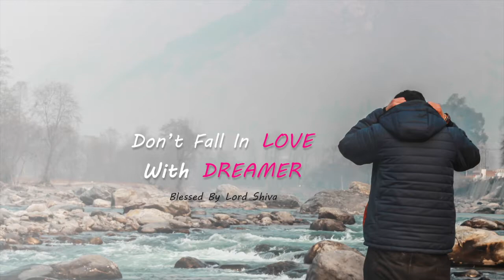Parvati Valley The Paradise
Travelling Dream presents - Parvati Valley The Paradise

Parvati Valley is situated in the northern Indian state of Himachal Pradesh. From the confluence of the Parvati River with the River Beas, the Parvati Valley runs eastwards, through a steep-sided valley from the town of Bhuntar, in the Kullu district of Himachal Pradesh in Northern India.

Directed, Edited & Filmed By : Vishal Bhardwaj

How Reach: Bus - Take a bus from Chandigarh to Bhuntar then another bus to Manikaran Sahib  then cab to for Barshaini or Tosh.

By Car or Bike :-  Road Condition is good